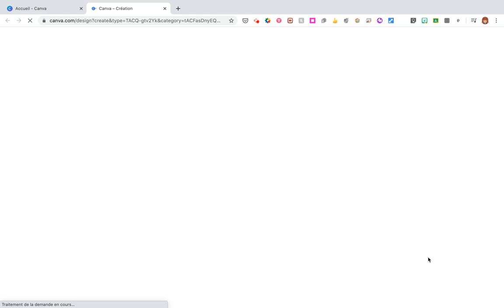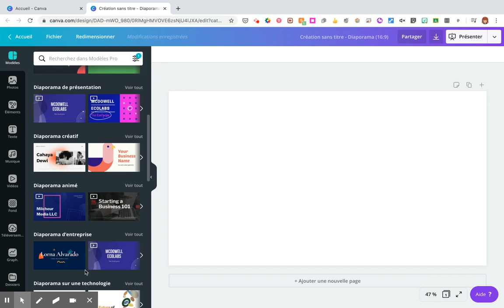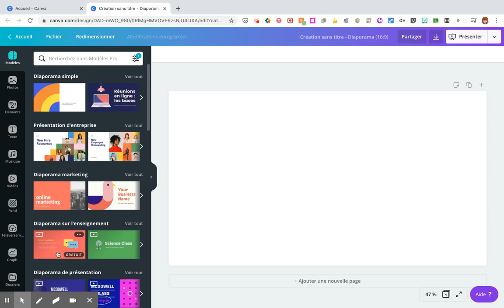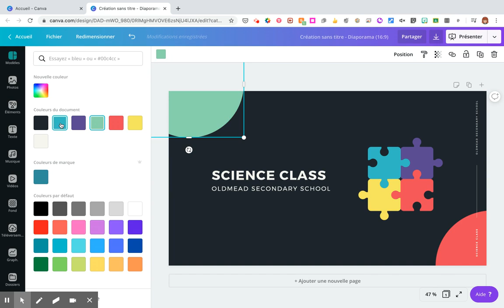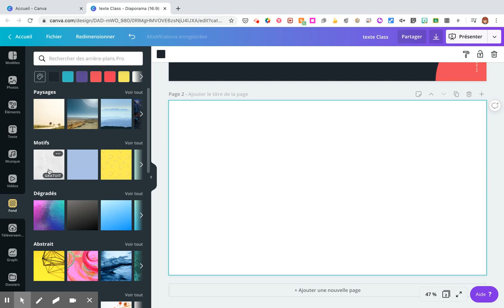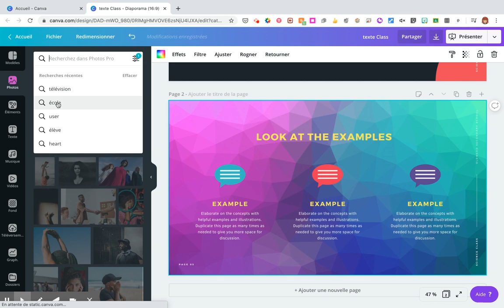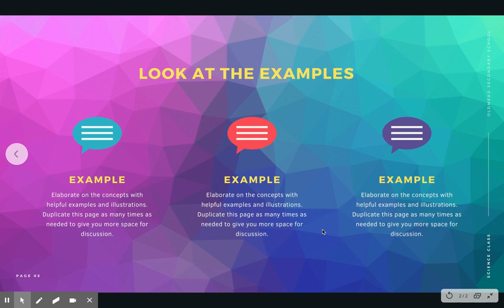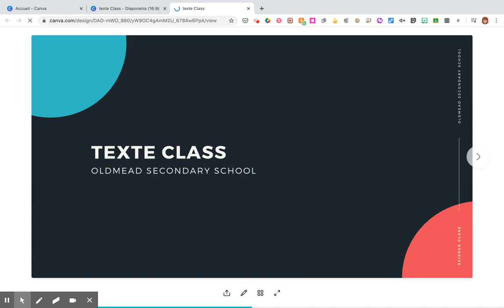Créer et partager des présentations avec Canva